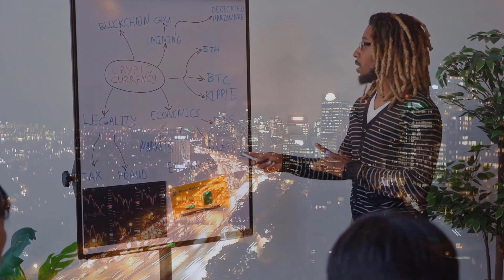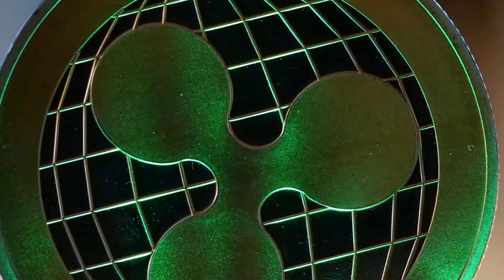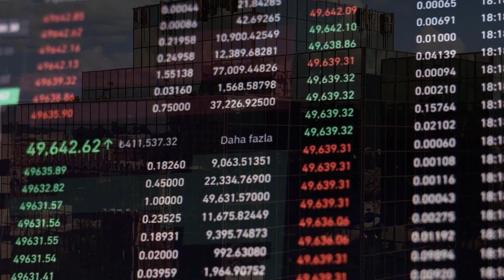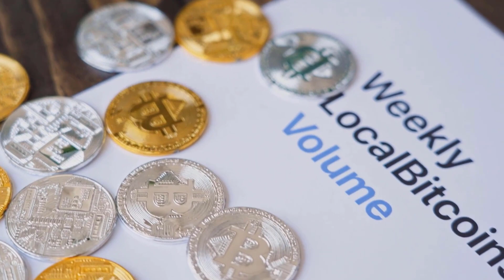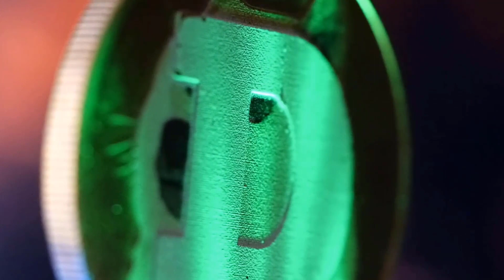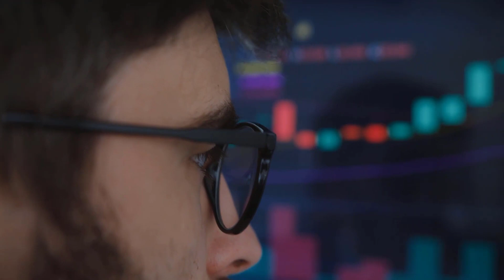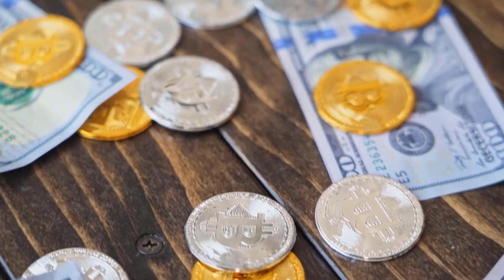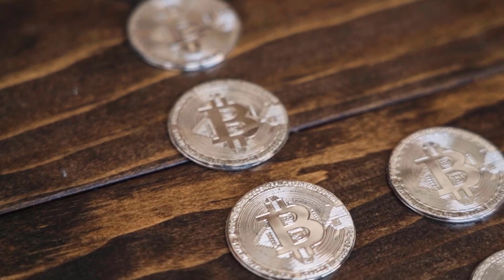SOL IS HIDING SOME MASSIVE UPDATES FOR 2024 - SOLANA PRICE PREDICTION & UPDATES